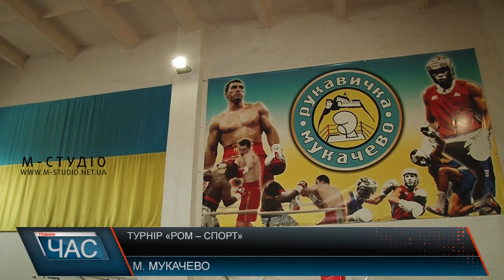Турнір «Ром – спорт»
У Мукачеві пройшов вже третій традиційний турнір, присвяченій третій річниці бокс-клубу товариства «Ром - спорт». Карло Горват, який у цей день отримав чимало нагород за свої досягнення у розвитку ромської громади, каже, що бачив необхідність забрати дітей з вулиці. Та окрім спорту, діти розвиваються і в інших напрямках. Зокрема співають та танцюють.